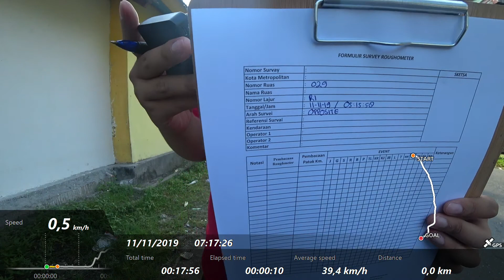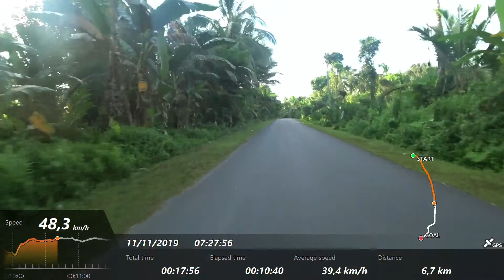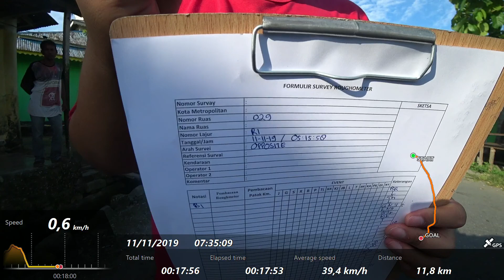60-029 OPPOSITE (R1) S2 2019